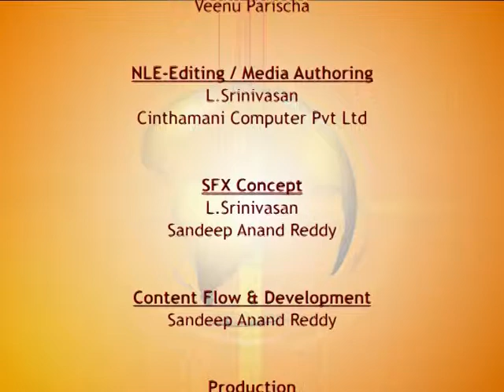Dr.Abdulkalam's LIFETREE By Dr.RajaRadha Reddy {Kuchapudi Danc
Let me share with you my unique experience in mid 1990's on formulation of Indian vision 2020 strategies. I was given the task of chairing Technology Information Forecasting and Assessment Council (TIFAC). I recollect, that in the first meeting of the Council itself, we took a decision that TIFAC must evolve a plan how India can be transformed into an economically developed nation by the year 2020. When the suggestion was mooted everybody was wondering how we can evolve such a long term mission under the then prevailing economic and social conditions of the country. That was the time (1991); the then Prime Minister had just announced the economic liberalization and growth measures for the Indian economy and its impact had just started being felt.

In spite of this, the council with many young members jumped into the idea and we discussed for one full day on how we can translate the thought into action. At a time when the economy was growing at around 5 to 6% per annum in GDP we had to envisage a growth rate of at least 10% per annum consistently for over 10 years for realizing the development vision of billion democratic people of multi lingual, multi religious and multi cultural characteristics. This really ignited the minds of all of us in the council. We debated and arrived at 17 task teams with over 500 members who had consultations with over 5000 people in various sectors of the economy. Committees worked for over two years resulting in 25 reports which we presented to the then Prime Minister of India on 2 Aug 1996. Transforming India into a developed nation implies that every citizen of the country lives well above the poverty line, their education and health is of a high standard, national security assured and core-competence in certain major areas enabled production of quality goods competitively including for exports, bringing all-round prosperity for the countrymen. This event led to the birth of the book "India 2020: a Vision for the New Millennium". Based on various inputs, the government announced the vision statement that India will become a developed nation by 2020. Such a statement is very rare, since every government is elected only for a period of five years and thinking of over 20 years time frame by the Parliament and the government is a fresh breeze.

By, Dr. APJ Abdulkalam